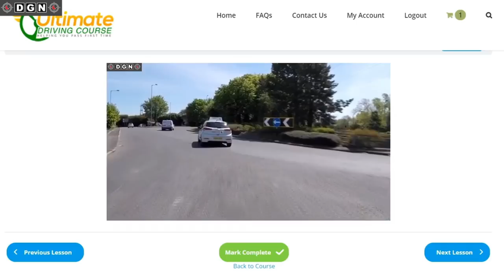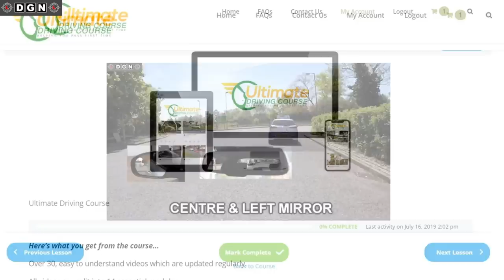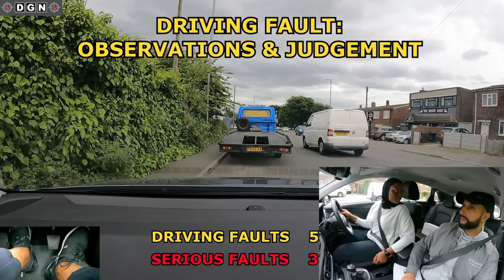Learner Makes The Most DANGEROUS Mistake On Her Driving Test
This learner driver takes a mock driving test to find out her driving faults.
She makes a few serious driving faults and at one point this learner makes the most dangerous Mistake on her driving test.

00:00 Preview & Ultimate Driving Course
01:06 Introducing the Learner Driver
03:04 Start of Driving Test
03:55 Serious Driving Fault (Driving Position)
05:49 Good Control on Hill
06:18 Serious Driving Fault (Stalling)
08:36 Dangerous Driving Mistake
12:36 Reverse Parallel Parking
13:04 Serious Driving Fault (Observations)
14:53 End of Driving Test Discussion